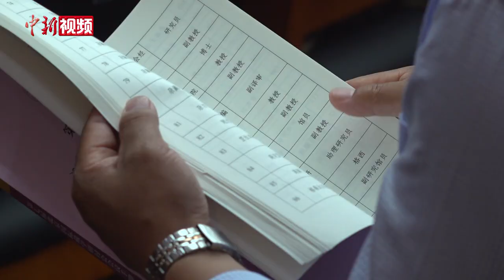第七届北京国际藏学研讨会开幕 320位中外学者与会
8月14日，第七届北京国际藏学研讨会在北京开幕。本届研讨会以“藏学的繁荣发展与开放的西藏”为主题，共有320位中外学者参会。
北京国际藏学研讨会是国际藏学领域规模最大的学术会议之一，自1991年至今已举办六届，上一届研讨会于2016年召开。